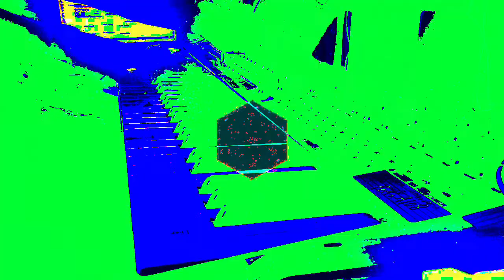Forms of sound made real from beyond all voids of nothingness - Structure without structure manifest